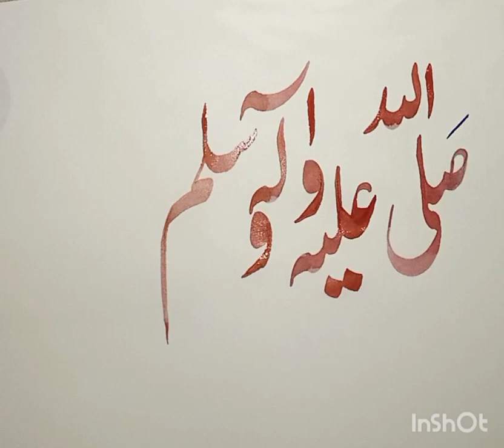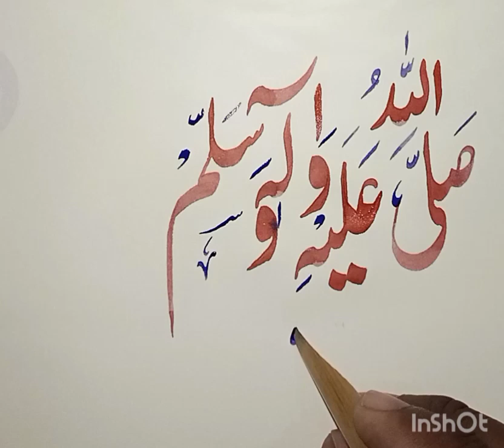November 26, 2022